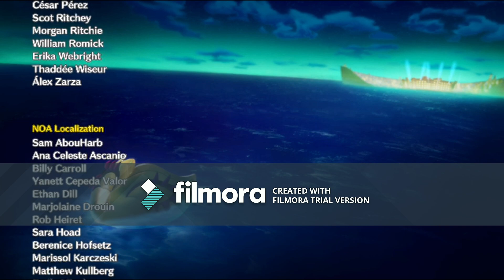Princess Peach Showtime-Floor 5 (Finale)